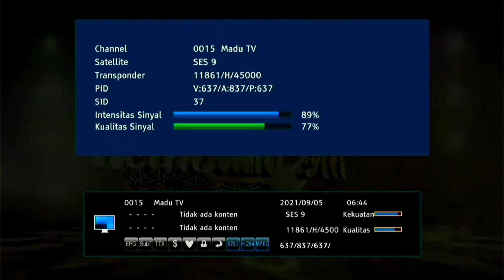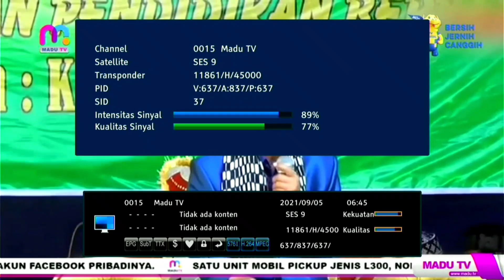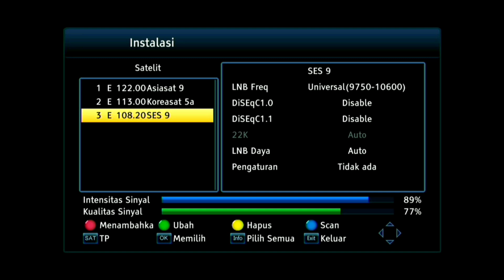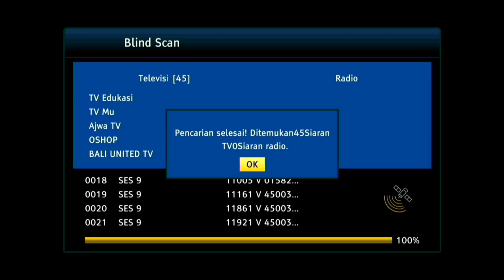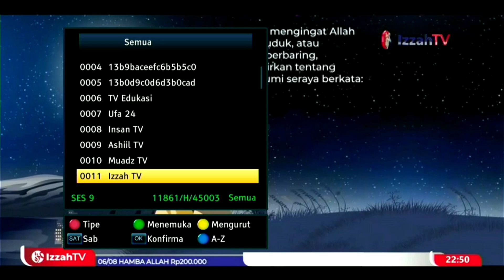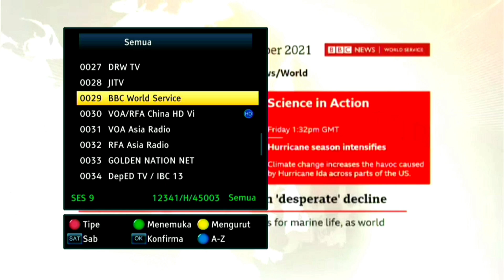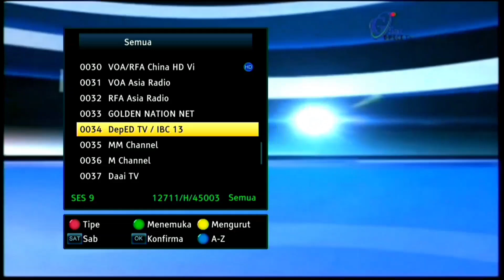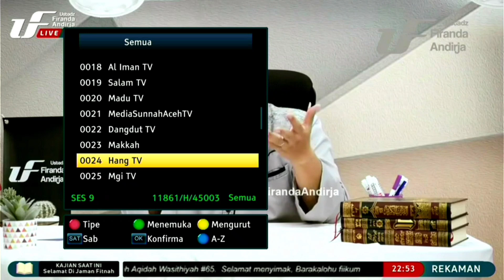Update SES 9 - receiver non rekomendasi